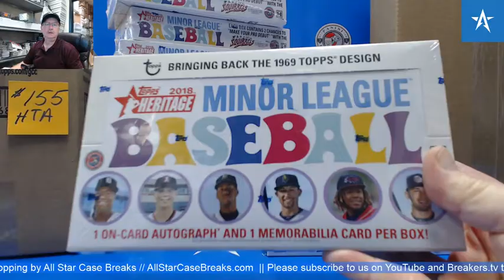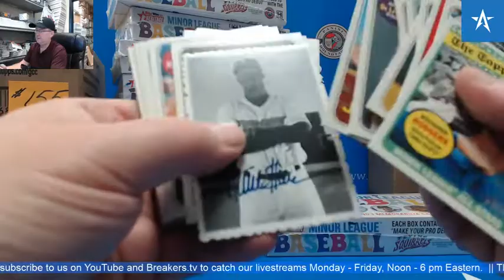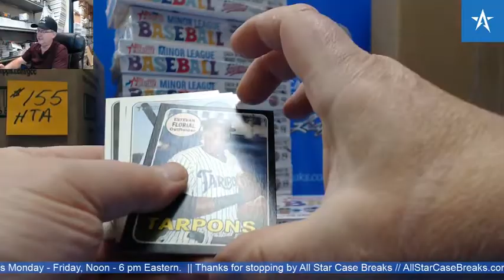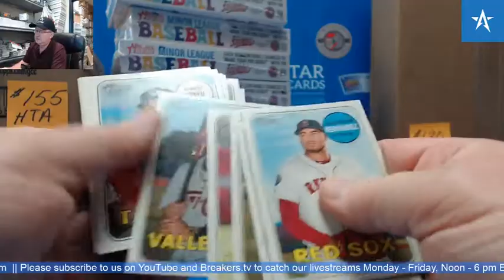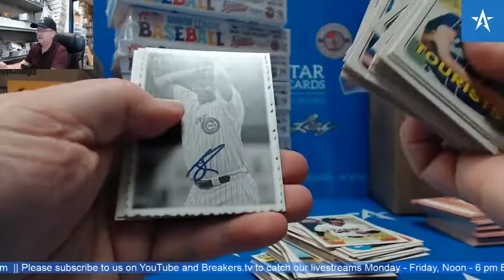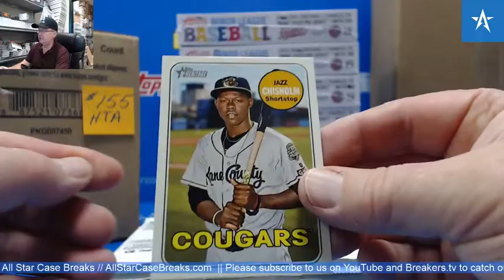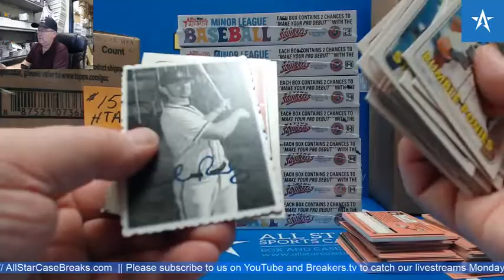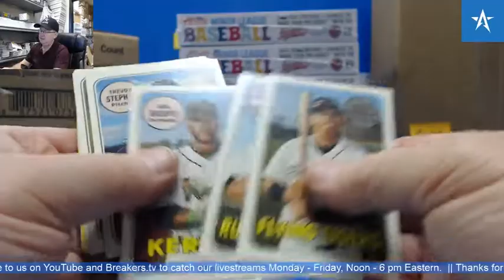2018 Topps Heritage Minor League Box Break - Estevan Florial Black Parallel!